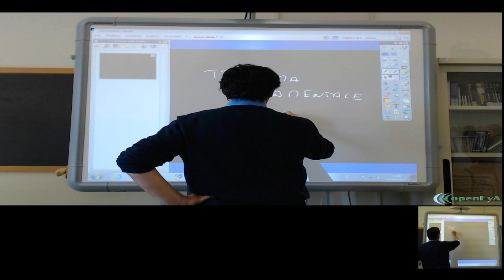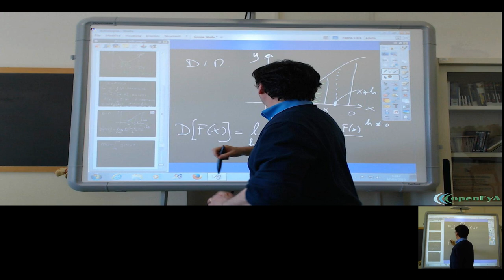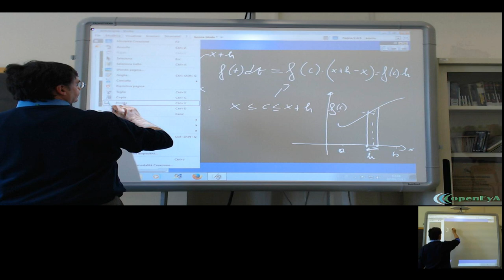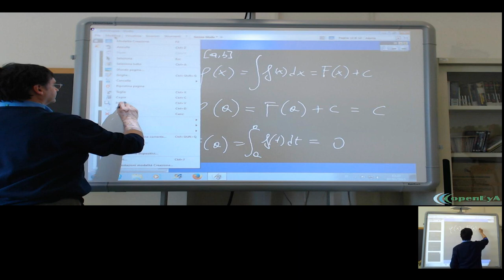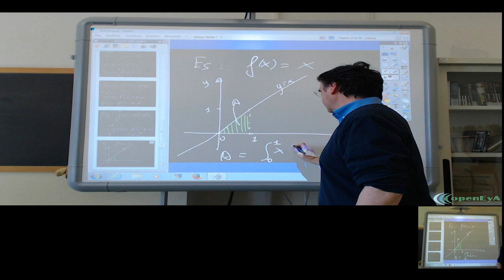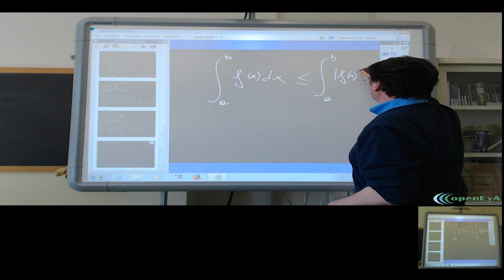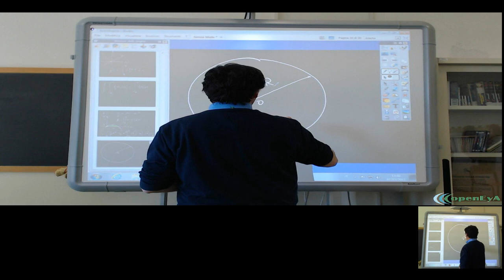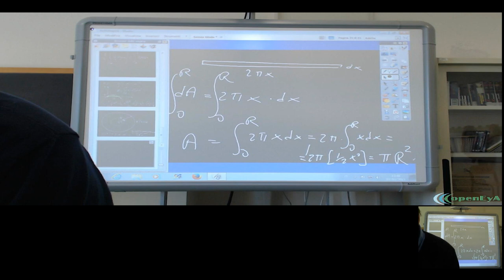Lez.157 L'analisi infinitsimale. Il teorema fondamentale del calcolo integrale.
Il teorema fondamentale del calcolo integrale. Applicazioni, esempi ed

esercizi. L'area del cerchio.